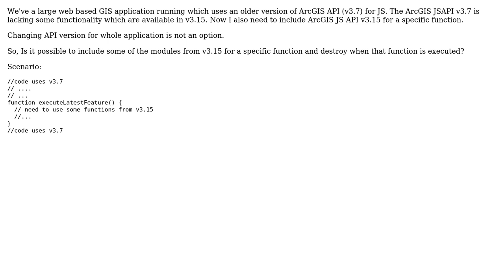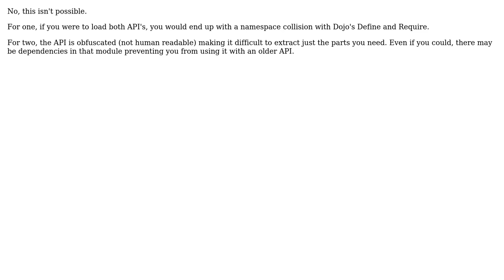GIS: Using Multiple Versions of ArcGIS API for JS in Same Application (2 Solutions!!)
GIS: Using Multiple Versions of ArcGIS API for JS in Same Application